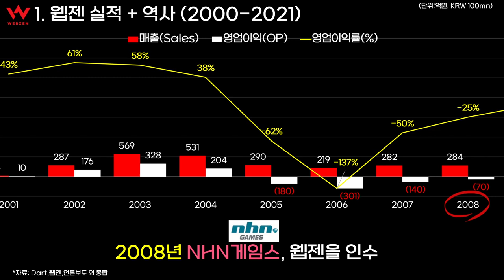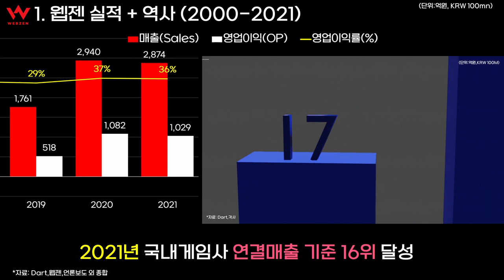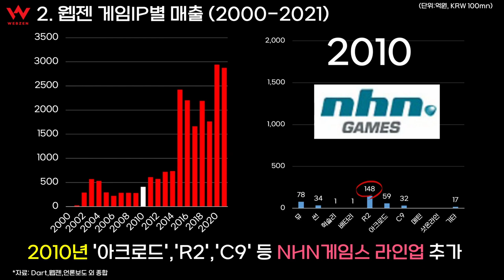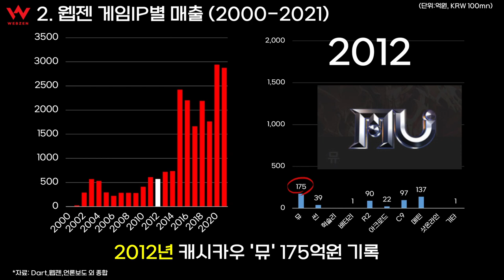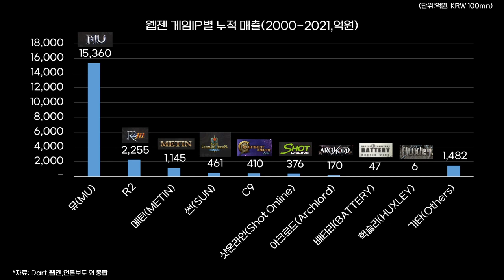0372 🕹웹젠 업앤다운(2000-2021):뮤·R2·메틴·썬·C9·샷온라인·아크로드 / Webzen : The Rise And Fall And Rise Again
*자료: Dart,웹젠,언론보도 외 종합

고부가가치 산업인 온라인게임 산업, 그 중심에 서 있는 중견게임사 웹젠
웹젠의 실적을 기반으로 한 역사와, 웹젠 주요 게임IP 9개의 매출추이를 함께 보시죠.

Game Industry is High Risk and High Return.
Take a look at Webzen's history through it's Performance.

웹젠 IP별 누적 매출순위 (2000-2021)
Webzen's Cumulative Revenue by Game IP from 2000 to 2021(KRW 100mn)

1 뮤(MU)  15,360억원
2 R2  2,255억원
3 메틴(METIN)  1,145억원
4 썬(SUN)  461억원
5 C9  410억원
6 샷온라인(Shot Online)  376억원
7 아크로드(Archlord)  170억원
8 배터리(BATTERY)  47억원
9 헉슬리(HUXLEY)  6억원
- 기타(Others)  1,482억원

※유의 사항
- 본 자료는 제작일(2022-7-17) 현재의 사실에 기초하여 작성하였습니다.

※ Note
- This content is based on the facts as of July 17, 2022.
- The performance was based on each company's fiscal year.